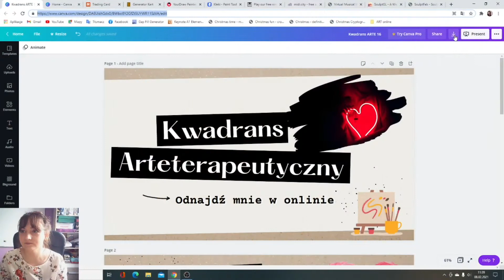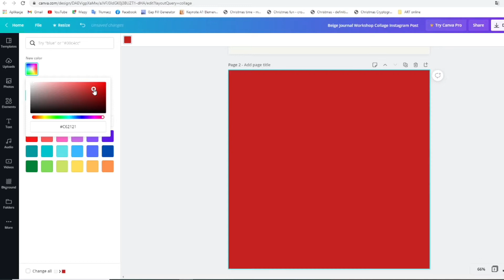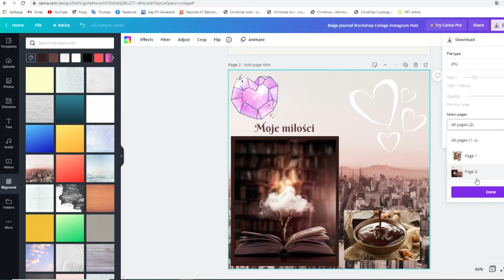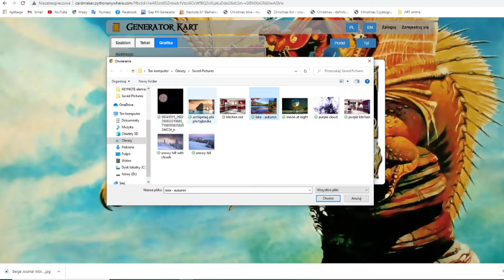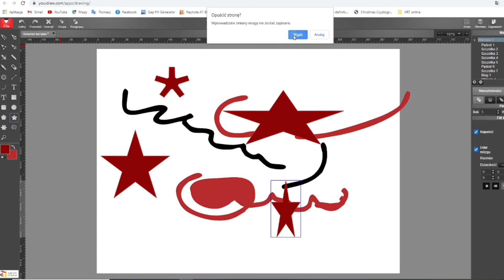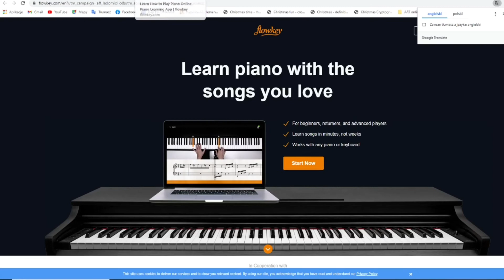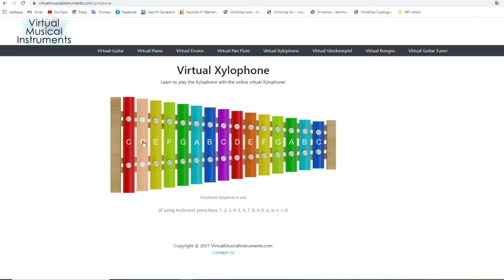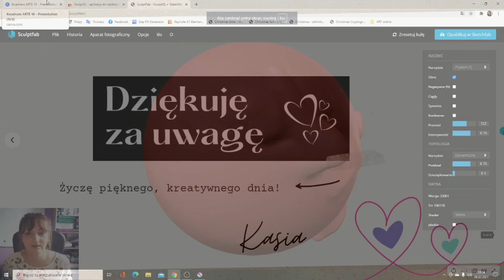Kwadrans Arteterapeutyczny nr 16 - Odnajdź mnie w onlinie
Zapraszam na kolejne spotkanie z cyklu Kwadransu Arteterapeutycznego. Tym razem będzie to wydanie specjalne walentynkowe, co oznacz, że nie będzie jak zawsze scenariusza zajęć, ale podzielę się z Wami ciekawymi narzędziami do pracy w onlinie. Omówię jak można za pomocą darmowy platform i stron internetowych zrobić: kolaż, karty, obraz, rzeźbę a nawet zagrać na instrumencie. Zapraszam serdecznie!

Link do pokazanych stron:

- program do pobrania na komputer